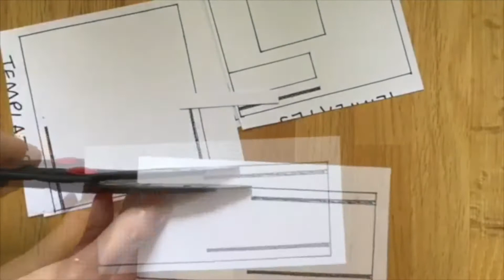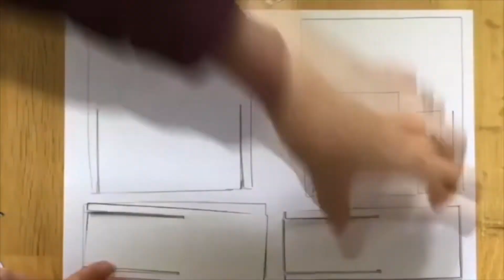48. Build your own building| The Game